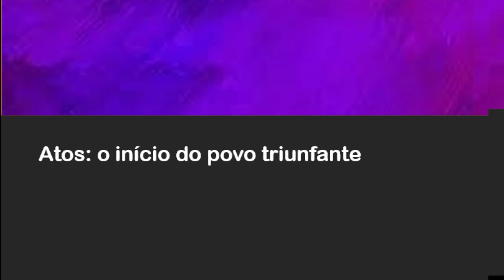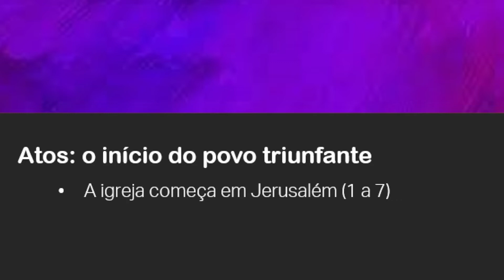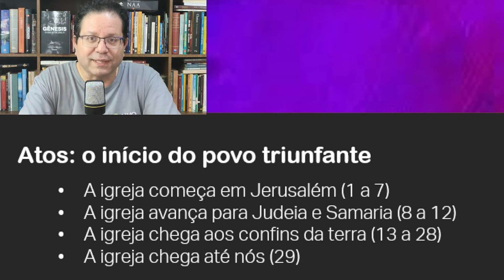Atos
Conheça nosso Canal de Leitura no Telegram